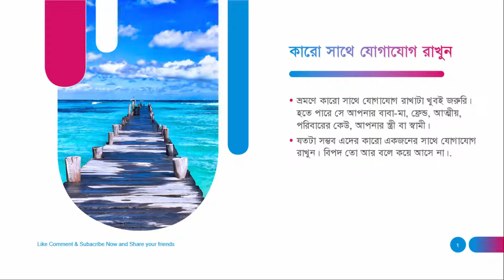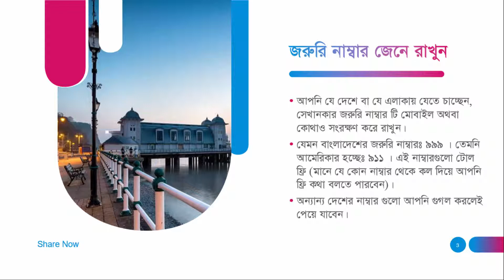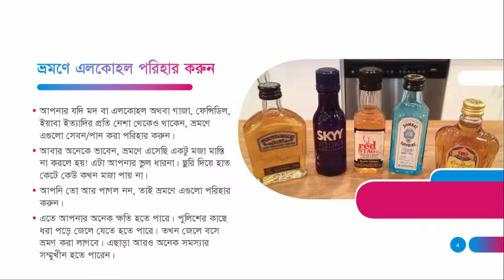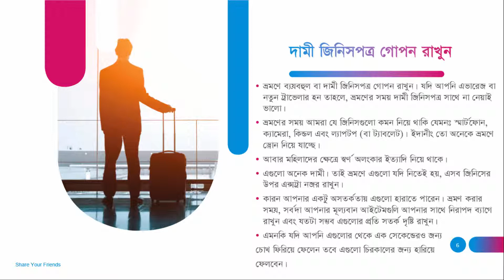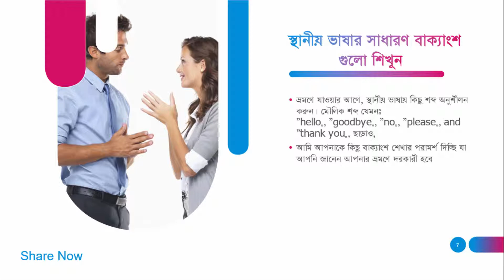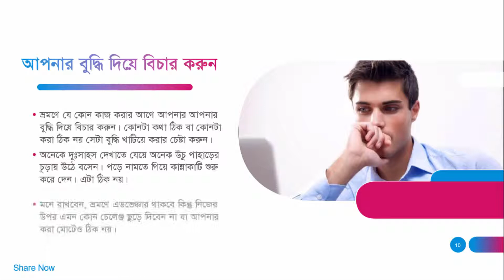Top 10 Travel Tips in BANGLA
আপনার ভ্রমণে নিরাপত্তার জন্য গুরুত্বপূর্ণ ১০টি টিপস নিয়ে আজকের পোস্ট। আমরা সর্বদা ভ্রমণ করতে ভালবাসি।

কিন্তু ভ্রমণে নিরাপত্তার কথা ভেবেছেন কি কখন?

আপনি যদি একজন ভ্রমণ কারি অথবা ট্রাভেলার হয়ে থাকেন, তাহলে ভ্রমণে নিরাপত্তার জন্য গুরুত্বপূর্ণ ১০টি টিপস আপনার জন্যই। এই টিপস গুলো অবশ্যই আপনার জানা উচিত এবং মানা উচিত।

চলুন শুরু করা যাক…

ai 10 ti travel tips apnar abossoi dorkar. asa kori ai 10 ti tips jodi apni follow koren tahole onek somossa theke mokto thakte parben.
Donnobad.